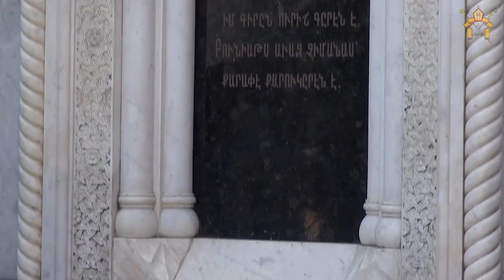Վիրահայոց թեմի առաջնորդի խոսքը Սայաթ Նովայի շիրմի մոտ